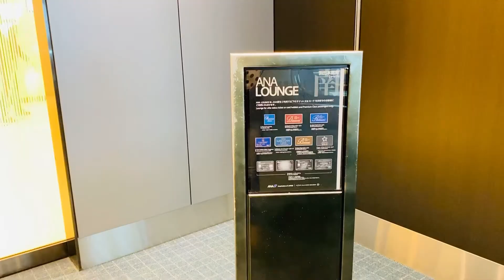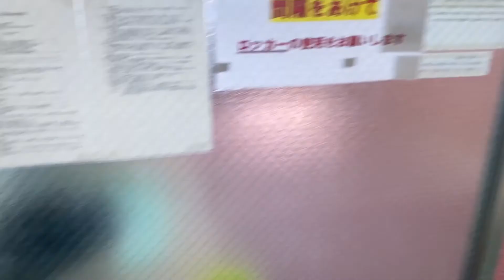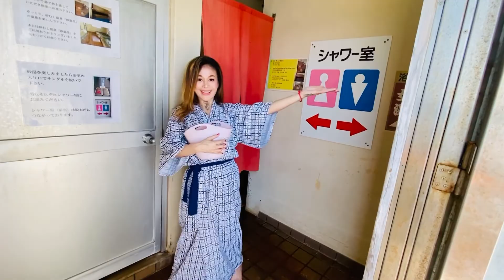Kagoshima Ibusuki Spa Tour 砂むし温泉砂湯里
Kagoshima Ibusuki Spa
Suna Mushi Onsen Sayuri

Kagoshima Lawson Convenient store

Please link this other videos in Kagoshima ken